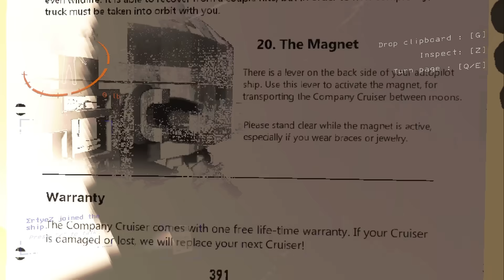EVERYTHING NEW in UPDATE 55 - Lethal Company [Version 55 Showcase] Company Cruiser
Compilation of everything new in the latest Update!

You are a contracted worker for the Company. Your job is to collect scrap from abandoned, industrialized moons to meet the Company's profit quota. You can use the cash you earn to travel to new moons with higher risks and rewards--or you can buy fancy suits and decorations for your ship.

00:00 Intro
00:20 #1 Vain Shrouds
00:50 #2 Weed Killer
01:12 #3 Kidnapper Fox
02:20 #4 Barber
03:23 #5 Magnet
03:49 #6 Cruiser
06:44 #7 Joyride